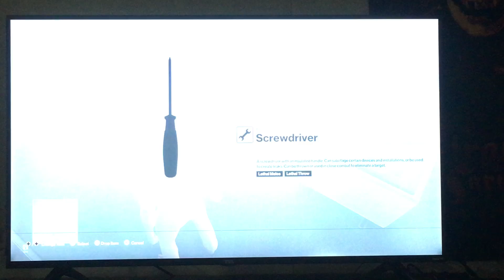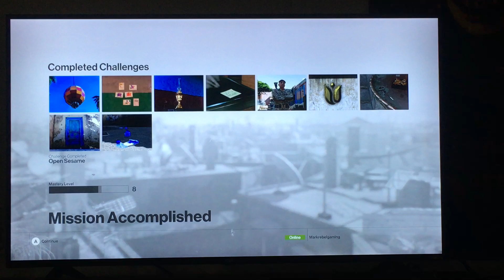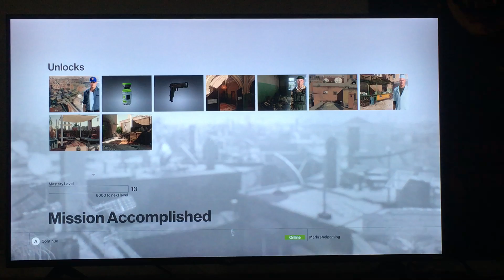Hitman Gilded Cage six challenges one place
unhappy ending
Oil lamp starts  12min
Dance till you drop  starts 27min
the headmaster's revenge +Bathroom Break starts 30min
Prisoner start 35min